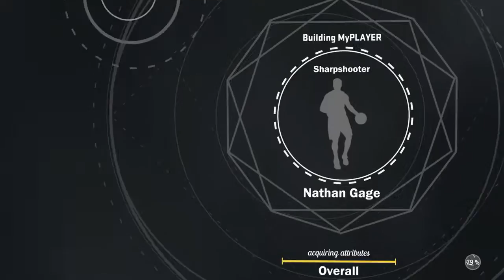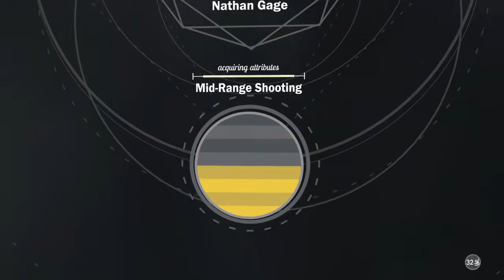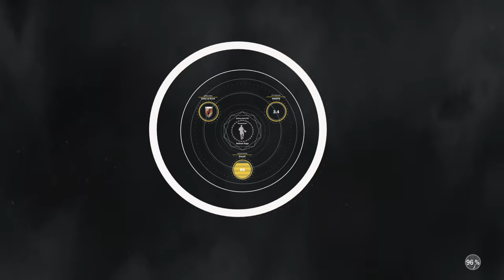My Park w/ Jason & John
Snapchat: nathangage21, jasoncj9, john.coolidge...add us